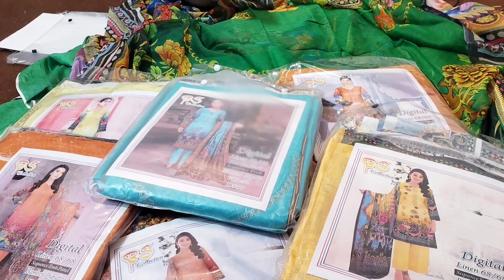lelin fency sout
ABEEHA COLLECTION FECTORY AREA GANESH MILL